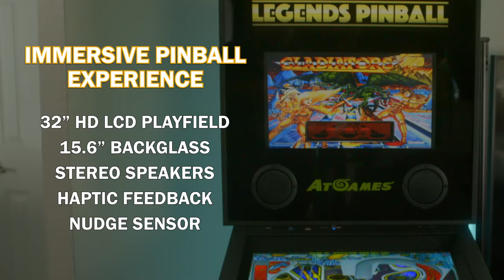AtGames Legends Pinball - Full Height Home Digital Pinball Platform